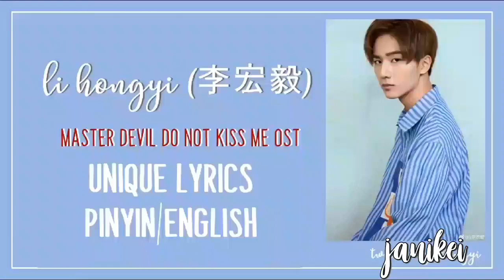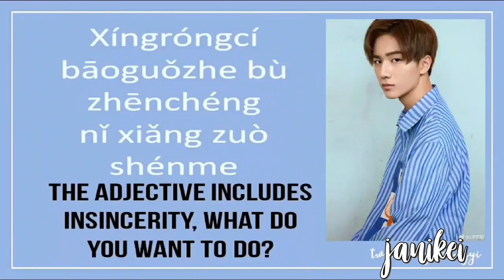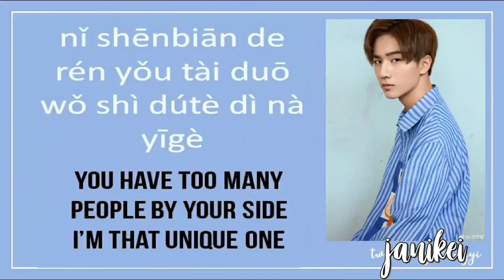LI HONGYI(李宏毅) - UNIQUE (独特) PINYIN/ENG LYRICS [MASTER DEVIL DO NOT KISS ME]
LI HONGYI(李宏毅) - UNIQUE (独特) PINYIN/ENG LYRICS

Reupload because new YouTube Account.
THANK YOU FOR NO RE UPLOADING ON OTHER SNS SUCH AS FACEBOOK, TWITTER ETC.

Lyrics: 李明霖 (Li Minglin)

Composition: 李明霖 (Li Minglin)